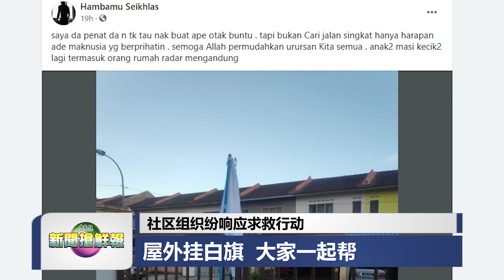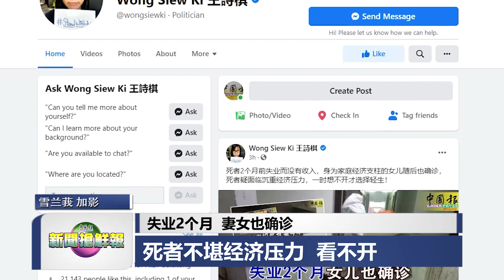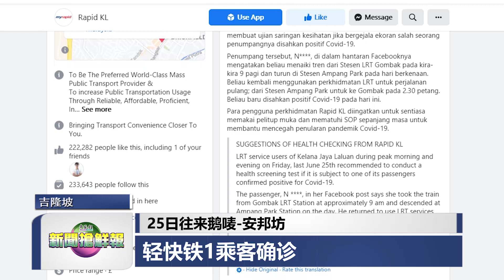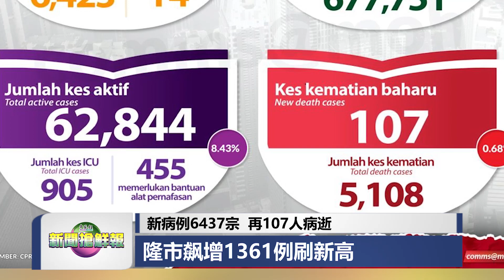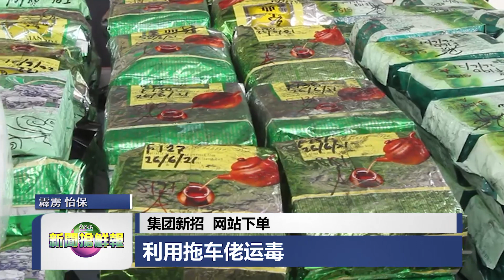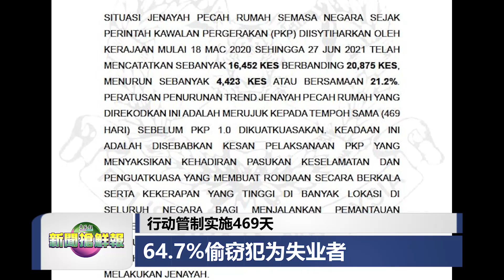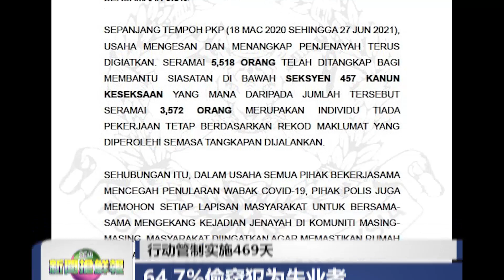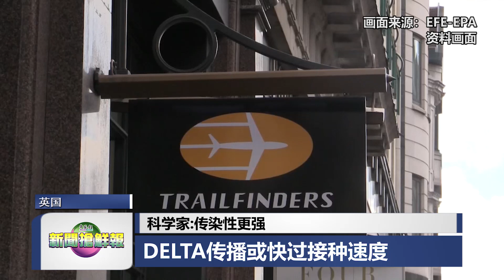◤新闻抢鲜报◢ 2021-6-29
【人间有爱】社区组织纷响应求救行动 屋外挂白旗 大家一起帮

【有迹可寻】组屋爆发感染群 小贩居民没守SOP

【抗疫无效】彭博全球抗疫排行榜 大马惨跌至倒数第3

【掩人耳目】集团新招 网站下单 利用拖车佬运毒

【国际疫情】欧盟7.1启用疫苗护照 手机可直接通关

主播：张倍敏
摄影：陈梓健
剪辑：张智玟